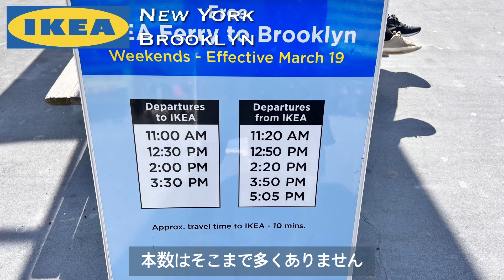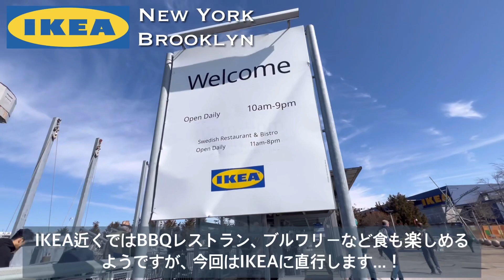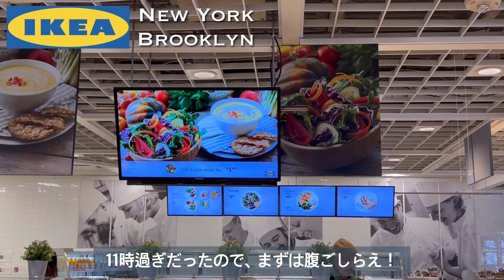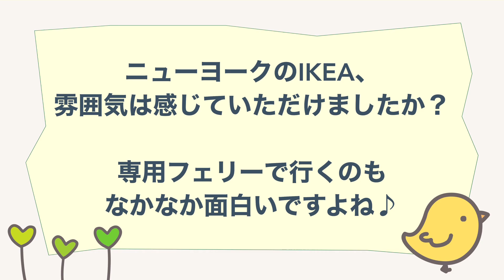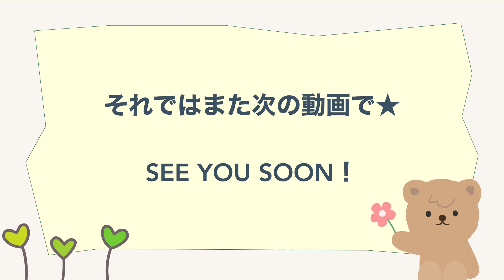【NYお出かけ】無料フェリーで行く！ニューヨーク・ブルックリンの巨大IKEA ／ IKEA in NYC, Brooklyn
NY ブルックリンにある、巨大なIKEAへ行ってきました😊

週末はPier79(Midtown)、Pier11(Wall Street)から無料のIKEAフェリーが出ており、向かう途中には自由の女神やガバナーズアイランドなどの観光地も見れます🥹✨

IKEA内部は日本と似ているでしょうか？
(長らく行っておらず忘れてしまいました...)

フェリーからの景色、アメリカの巨大IKEAの様子を是非お楽しみください✨✨

このチャンネルでは、夫の駐在帯同でNY在住の主婦が、お出かけスポットや日常生活のvlogをアップしています。

NYにお住まいではない方にも旅行気分を味わって頂けるような、ワクワクする動画作りを目指しています(^^)

皆さんからの応援が大変励みになります✨